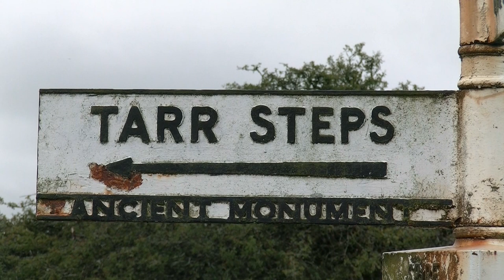Tarr Steps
The Tarr Steps is an ancient Clapper Bridge located on Exmoor National Park in Somerset. Legend has it that this clapper bridge was built by the devil and that the devil said that he would kill anyone who tried to cross. Curious, the local people sent a cat over the clapper bridge to see what happened. The cat vaporised right in front of them. The locals then sent the local parson to cross the bridge to meet the devil. Half way across the devil appeared. The parson stood his ground, even though he was being sworn and shouted at by the devil. The devil eventually gave up and allowed people to cross the bridge, unless he chooses to sunbathe which remains to this day.
Tarr Steps is the longest clapper bridge in Britain and is 17 spans. The first time the Tarr Steps was mentioned was in Tudor Times but it is thought to be a lot older than this. None of the stones of the clapper bridge which crosses the River Barle are cemented together. They are all loose and is a great example of early engineering. Due to them not being cemented together, the Tarr Steps has had to be repaired a number of times due to being damaged when the river is high.